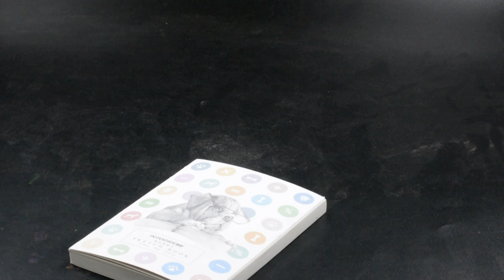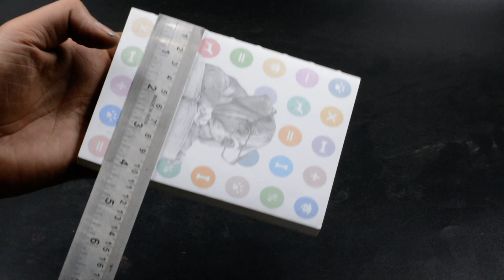Potentate Sketch Book 4 X 5.6 inch 120 Sheets 100 g/m2